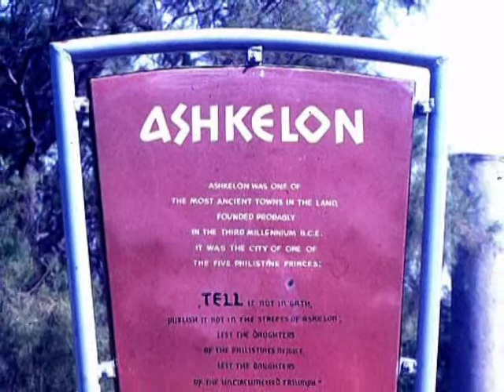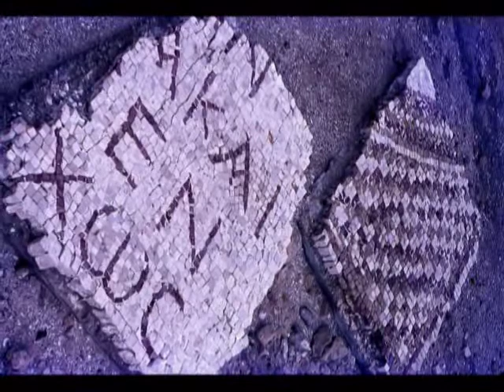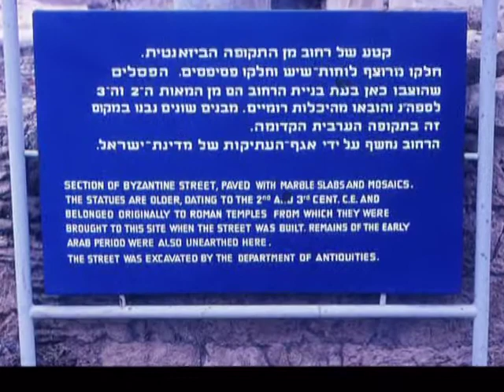Antiquities of Ashkelon and Caesarea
Narrated slide show video from "My Vacation in Israel - 1971".  Excavations of statuary, caskets, etc. from the ancient cities of Ashkelon and Caesarea along Israel's Mediterranean coast.